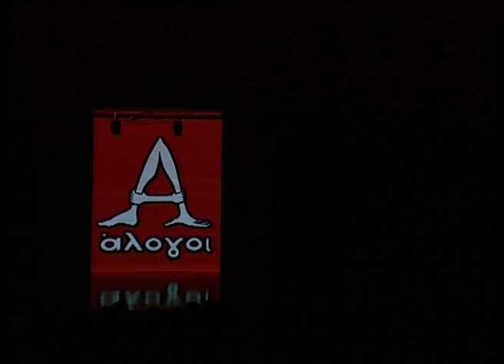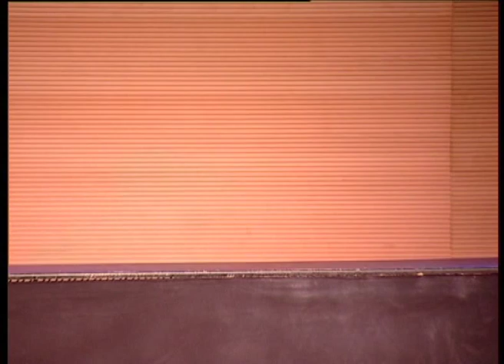TEDxAcademy - Alogoi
'The body, has a word to act' Alogoi (a+logos= without words) is an actors' team which was founded with the purpose to seek new and innovative ways of expression without words. Inspired by a joke among friends, the team created an innovative presentation for a project at the actor's school and like that was the begging of the team Alogoi. With their performance 'The Escape', have participated in many Greek festivals and have represented Greece in Italy at the 13th Biennale. Their work is based on and uses elements from the mute cinema, the physical theater, the black theater and the cartoons. All the elements of the performance (stage direction, outfitting, music application etc.) is the result of the collective work of all members of the group.